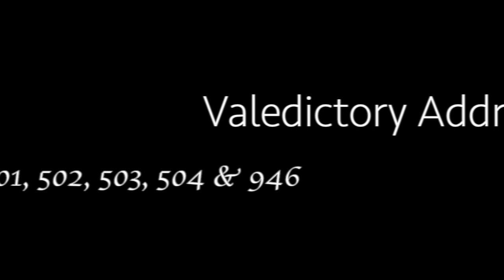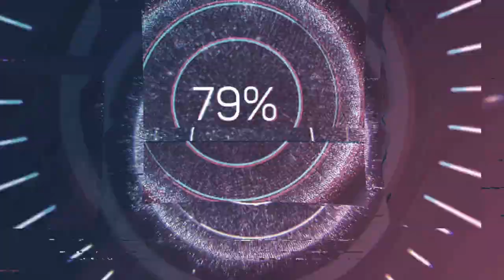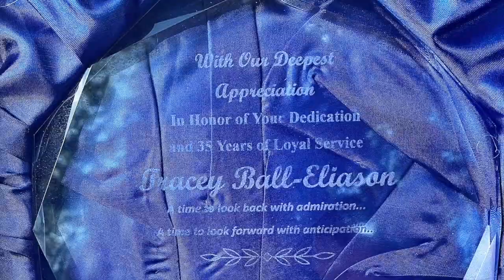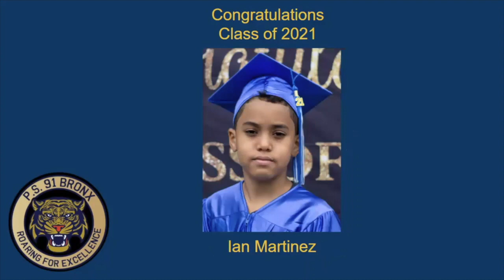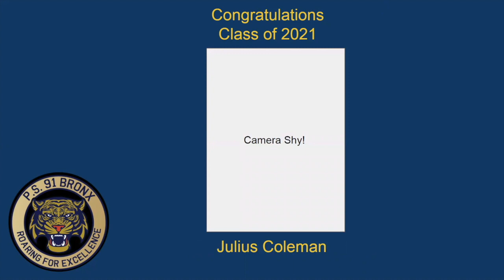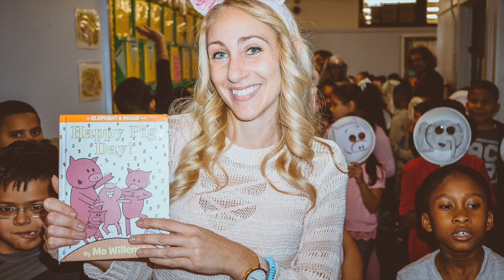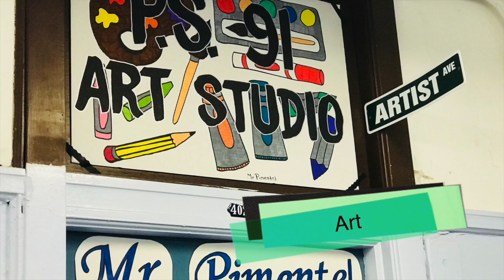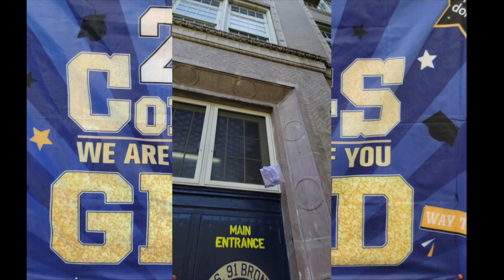P.S. 91X Class of 2021 Virtual Graduation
Enjoy the P.S. 91 virtual graduation featuring videos from  P.S. 91X staff and students.

Video Editing Credits:
This video was put together, in 3 days no less, by Mr. Marine, Ms. Parker and myself. A pure feat of grace under pressure if I'd say so myself. Sorry for some choppiness here and there. Enjoy!